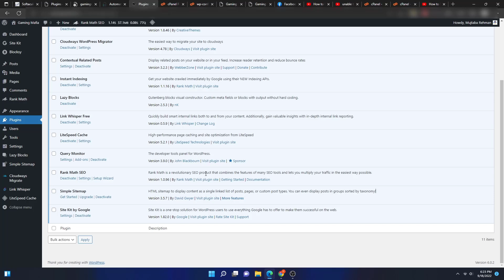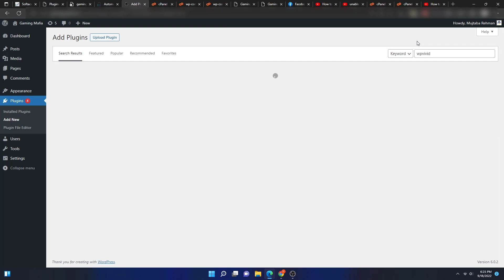Unable to Add WordPress Plugins | Edit wp-config.php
This video shows how you can fix add plugin option.